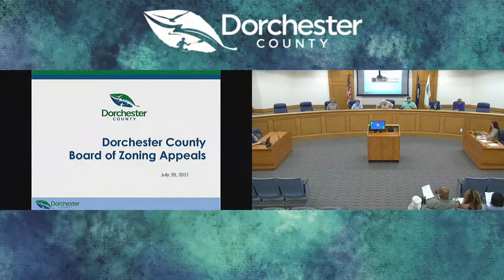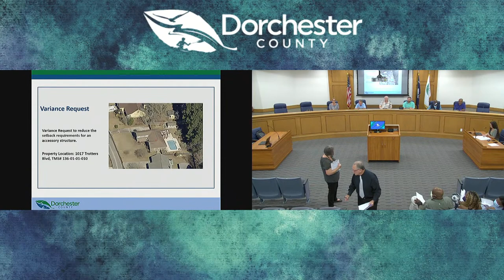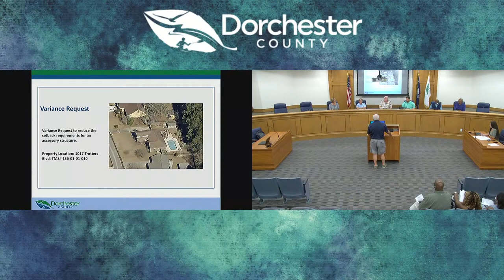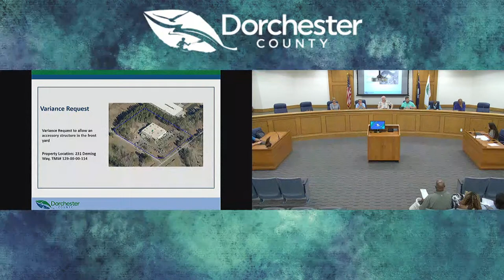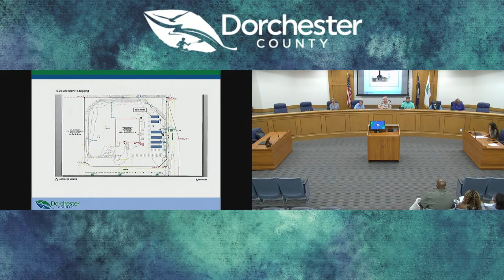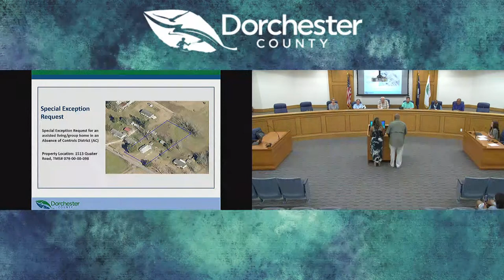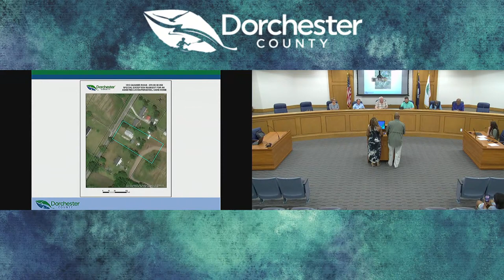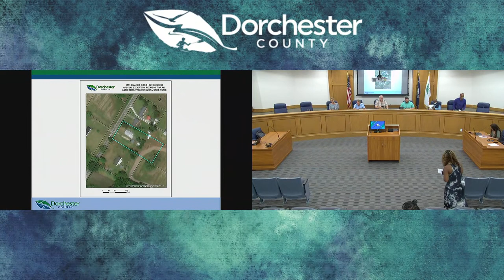DC Board of Zoning Appeals 7.28.21